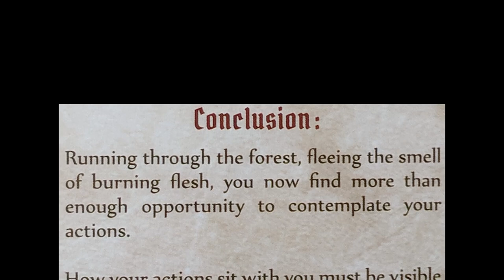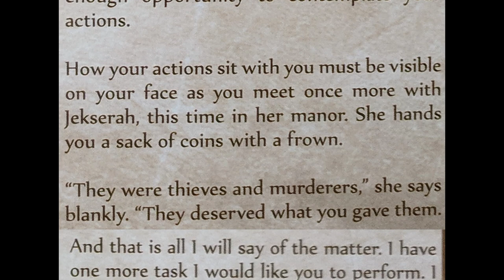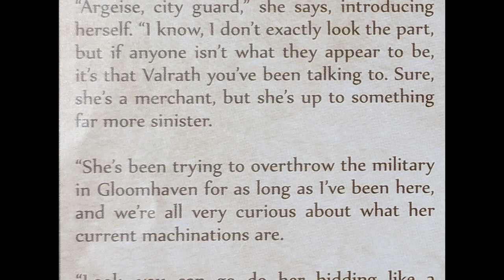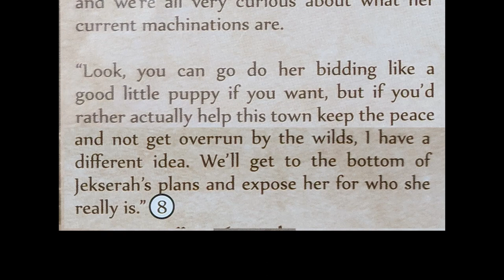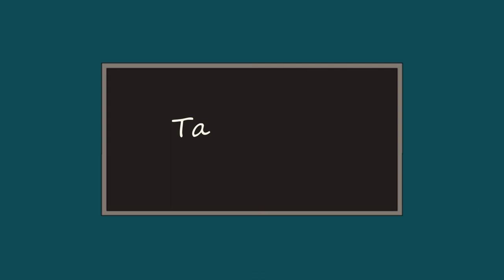Gloomhaven Inox Encampment - I.S.I. #6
Nargle and Scronch take on the Inox encampment once again as I try out a new status bar overlay that I put together. Let me know if it makes the video more entertaining.